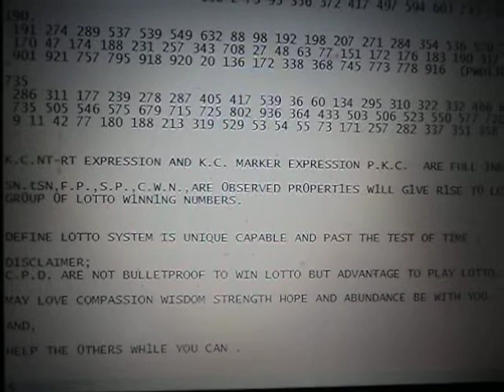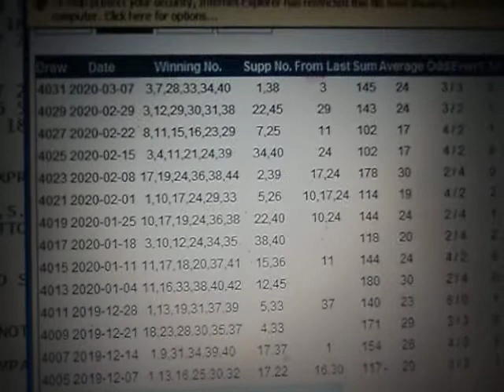AUSTRALIA LOTTO K.C. EXPRESSION AND K.C. MARKER AND P.K.C. F0R SAT 14.3.20 S4033...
S4023NT F - -                 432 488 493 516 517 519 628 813 .
S4023RT F - -                 240.

S4025NT E - 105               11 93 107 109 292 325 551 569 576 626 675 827 .
S4025RT E - -                 - .

S4027NT D - -                 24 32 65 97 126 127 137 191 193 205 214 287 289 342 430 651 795.
S4027RT D - -                 488 883.

S4029NT C - -                 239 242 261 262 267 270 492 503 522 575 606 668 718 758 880.
S4029RT C - -                 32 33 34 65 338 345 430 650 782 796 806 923.

S4031NT B - 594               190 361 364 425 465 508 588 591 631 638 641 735.
S4031RT B - 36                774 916.

S4033NT A ?.
S4033RT A ?.

P.K.C.
NT A'     - 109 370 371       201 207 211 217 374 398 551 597 .
RT A'     - -                 -.

NT A"     - 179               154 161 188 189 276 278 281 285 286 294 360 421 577.

NT A"'
RT A"'

594.
 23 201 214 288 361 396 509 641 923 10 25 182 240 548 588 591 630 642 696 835  (PWD161)
 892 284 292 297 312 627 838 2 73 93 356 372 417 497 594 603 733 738  (PWD162)
 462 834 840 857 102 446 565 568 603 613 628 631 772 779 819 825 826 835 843  (PWD163).

361.
 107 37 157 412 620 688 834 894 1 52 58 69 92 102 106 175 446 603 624  (PWD160)
 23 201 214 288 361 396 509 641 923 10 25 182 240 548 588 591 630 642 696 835  (PWD161)
 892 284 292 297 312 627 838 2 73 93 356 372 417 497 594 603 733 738  (PWD162).

190.
 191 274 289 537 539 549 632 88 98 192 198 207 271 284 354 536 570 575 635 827  (PWD128)
 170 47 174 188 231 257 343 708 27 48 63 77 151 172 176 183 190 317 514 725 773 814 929  (PWD129)
 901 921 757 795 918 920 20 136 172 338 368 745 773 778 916  (PWD130).

735
 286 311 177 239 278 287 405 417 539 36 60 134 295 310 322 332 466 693  (PWD203)
 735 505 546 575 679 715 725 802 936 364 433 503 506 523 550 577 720  (PWD204)
 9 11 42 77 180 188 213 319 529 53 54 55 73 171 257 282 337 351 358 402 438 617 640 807  (PWD205).

K.C.NT-RT EXPRESSION AND K.C. MARKER EXPRESSION P.K.C.  ARE FULL 1NF0RMAT10N HERED1TARY LOTTO DATA.

AND,

ecarusnock.